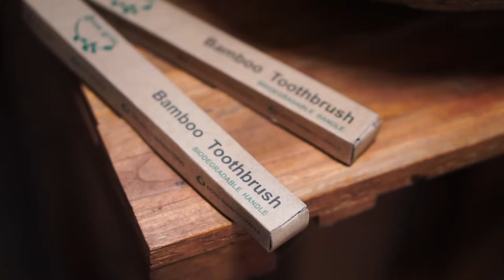Omah Selaras Private Pool - Sidikan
Omah Selaras is a comfortable, limasan-styled house which suits up to family or group of six. Secluded in the middle of bustling city of Yogyakarta, Omah Selaras is relatively near with popular tourism destinations. Omah Selaras was originally a house set up in a village in Wonogiri, then up-cycled to be a homey lodging which offers traditional ambience with modern touch. The intimate feeling of living in authentic traditional Javanese house is what Omah Selaras offers to our dearly guests.

The space
Omah Selaras consists of tho bedrooms (one room with ensuite bathroom), one common bathroom and swimming pool. Every room is equipped with air conditioner and each bathroom provides hot water. It also has kitchen with decent wares of which guests can use for cooking and mini fridge.
Guest access
Omah Selaras location is accessible with car and the parking lot can fit to two cars.